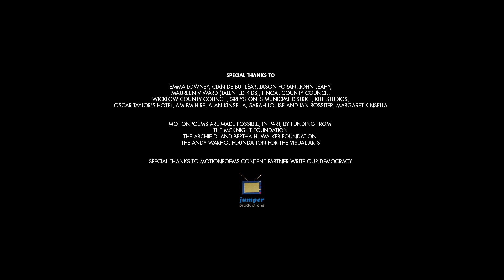Maggie Smith - Small Shoes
Do you love Button Poetry? We’d love your support